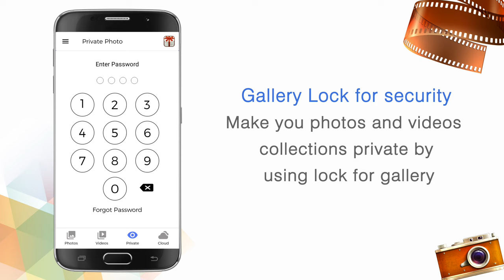Gallery - Top Photos app for android.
Gallery is an excellent, feature-rich app for organizing your photos. Password-protect your photos, organize them, display them slide-show style, share photos via email or social networks. it is smart gallery, format galleries, collection Gallery with this android Gallery.

Photos, Videos
- Import from Camera Roll
- Save to Camera Roll
- Move to different Album
- Copy to different Album
- Notes, Tags
- Search
- Slideshow
- Send by email
- Message support
- Post on Facebook
- Post on Twitter
- Post on Flickr

■ Pin Protection : There is a section in gallery for private photos which is numeric pin protected. user can hide private photos like girl friend photos, hot photos, naughty photos, dirty photos, secret photos. so 'Gallery' app is the strictly confidential, top secret, hidden application.

■ "Gallery Lock" hide pictures and videos and it is an gallery locker that is absolutely needed for protection of personal privacy of gallery lock apps download. Gallery Vault can hide its app images and keep your privacy absolutely safe. Hide Picture and Hide Video app to protect your privacy!

■ Gallery Pro smooth user experience is optimized for large screens and multiple finger gestures work like work gallery as faster efficiency slideshow.

■ Photo viewer & photo slideshow effects like Default, Alpha, Rotate, 3D, Cube, Flip, Accordion, ZoomFade, Fade, ZoomCenter, ZoomStack, Stack, Depth, Zoom, InRightDown, InRightUp, SlowBackground

■ Photo Slide Show : Turn your Android Phone into a slide show viewer that automatically rotates through all the pictures within a gallery. You can change the interval timing, sequencing, and how the image is displayed (fill screen or uniform) in Galleries settings.